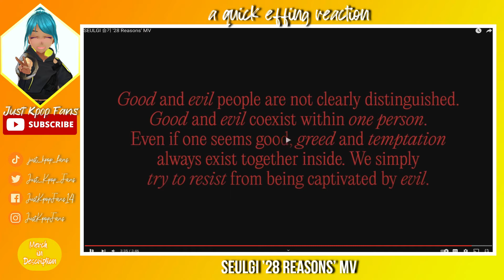Quick Effing Reaction | Seulgi '28 Reasons' MV